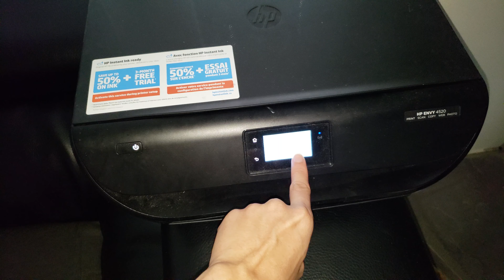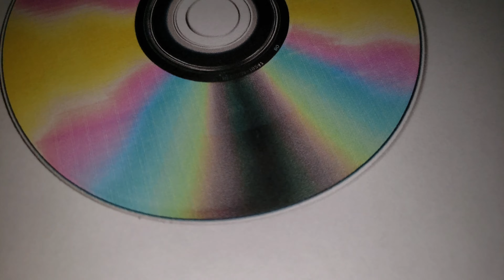Photocopying a disc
What happens if you photocopy a disc?
Im curious just as you are!